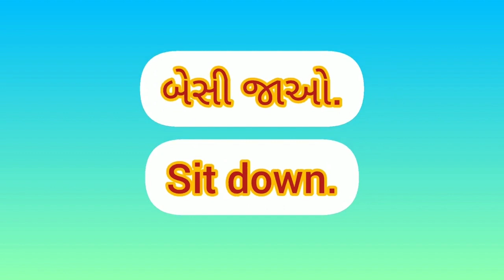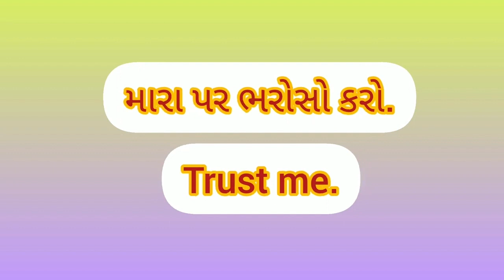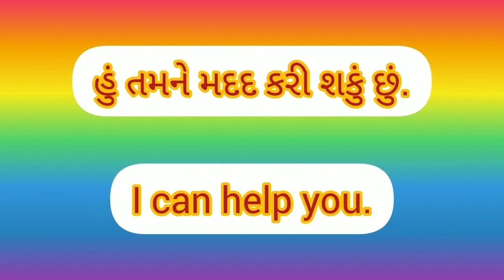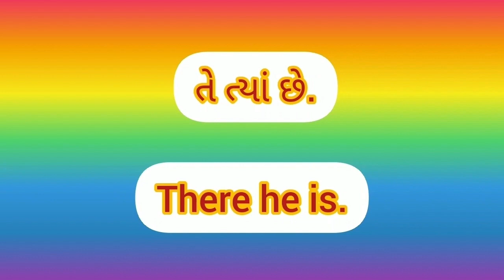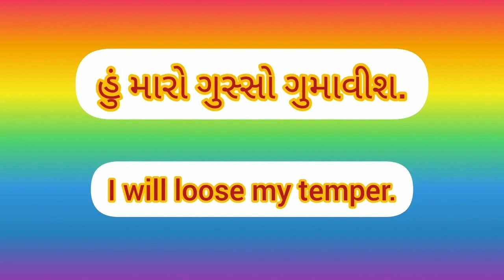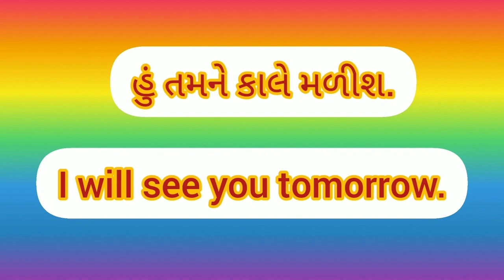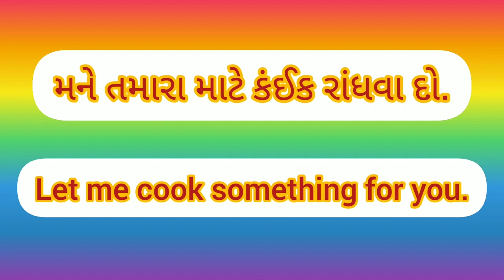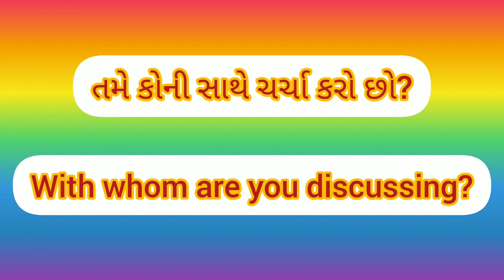700 રોજીંદા ગુજરાતી થી અંગ્રેજી વાક્યો @SpokenEnglishinGujarati / સ્પોકન ઇંગ્લિશ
🎉 For more videos click the below links

spoken english course |સ્પોકન ઇંગ્લિશ કોર્ષ દિવસ  | speaking course day | two word sentences
સ્પોકન ઇંગ્લિશ કોર્ષ | day spoken english course in gujarati |અંગ્રેજી કોર્ષ Day | અંગ્રેજી

English
englis
Englis
spoken english in gujarati
spoken english in gujarati language
learn english in gujarati
speaking english in gujarati
spoken english book in gujarati
english grammar full course in gujarati
learn english through gujarati
learn basic english in gujarati
daily use english sentences in gujarati

ઇંગ્લિશ ગ્રામર
ઇંગ્લિશમાં  બોલવાનું
સ્પોકન ઇંગ્લિશ ક્લાસ
સ્પોકન ઇંગ્લિશ ગુજરાતી
સ્પોકન ઇંગ્લિશ
સ્પોકન ઈંગ્લીશ
સ્પોકન ઇંગ્લિશના ક્લાસ
સ્પોકન ઈંગલિશના  ક્લાસ
અંગ્રેજી શીખવાની રીત
અંગ્રેજી શીખવા
અંગ્રેજી શીખવા માટે
અંગ્રેજી બોલતા શીખો
અંગ્રેજી બોલતા અને લખતા શીખવાડો
અંગ્રેજી બોલતા શીખવાની રીત
અંગ્રેજી બોલતા કેવી રીતે શીખવું
અંગ્રેજી બોલતા શીખવું
અંગ્રેજી બોલવાની રીત
અંગ્રેજી બોલતા શીખવું હોય તો
અંગ્રેજી બોલ ના કેસે સીખે
અંગ્રેજી બોલતા શીખવું છે
અંગ્રેજી બોલવાનું
અંગ્રેજી બોલો
અંગ્રેજી બોલતા
અંગ્રેજી બોલે
અંગ્રેજી બોલતા શીખવાની
અંગ્રેજી શીખવાની શરૂઆત
અંગ્રેજી ગુજરાતી
અંગ્રેજી ગુજરાતી સ્પેલિંગ
અંગ્રેજી ગુજરાતીમાં
અંગ્રેજી ગુજરાતી વાક્યો
અંગ્રેજી ગુજરાતી શબ્દ
અંગ્રેજી શબ્દો ગુજરાતીમાં
અંગ્રેજી શીખો ગુજરાતીમાં
અંગ્રેજી વાક્યનું ગુજરાતી
અંગ્રેજી બોલતા શીખવાડો
ડેઇલી બોલવામાં ઉપયોગી ઇંગ્લિશ વાક્યો
દરરોજ બોલવામાં ઉપયોગી ઇંગ્લિશ વાક્યો
દરરોજ બોલવામાં ઉપયોગી english sentences ગુજરાતીમાં
Daily બોલવામાં ઉપયોગી short english sentences
 Daily બોલવામાં ઉપયોગી short english sentences ગુજરાતી meaning સાથે
ઇંગ્લિશ બોલતા શીખો સરળ રીતે
daily use english sentences
spoken english
English speaking
English learning
english class
spoken english gujarati
સ્પોકન ઇંગ્લિશ
અંગ્રેજી શીખો ગુજરાતીમાં
સરળ ઇંગ્લિશ
vocabulary english gujarati
english vocab gujarati
vocabulary words english learn gujarati
daily vocabulary english in gujarati
spoken english
spoken english in gujarati shorts
daily use english words gujarati
daily use english sentences gujarati
daily use english words with gujarati meaning